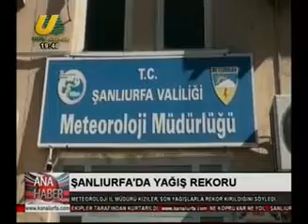AHMET KÖSE İLE ANA HABER BÜLTENİ 09 01 2019